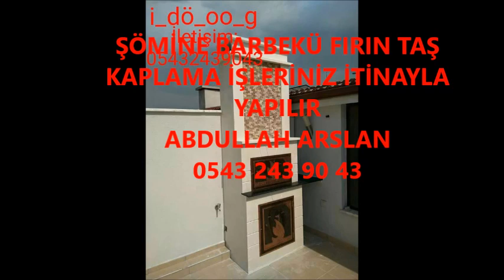ONDOKUZMAYIS ŞÖMİNE BARBEKÜ FIRIN İŞLERİNİZ İTİNA İLE YAPILIR ABDULLAH ARSLAN 0543 243 90 43